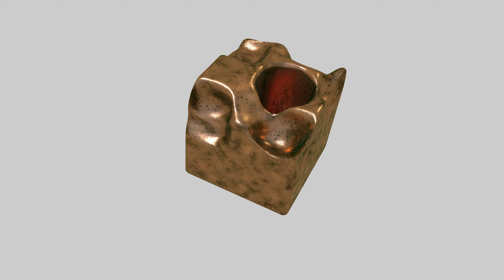Softbody Damage Animation - Cinema 4D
This is another effect video I learned by watching tutorial videos on Youtube. This one utilzies soft body and rigid object tags to create the effect. This was made entirely in Cinema 4D. It would be great if you guys could leave a comment or any criticism or any suggestions on what else I can learn.

SPLITZ Entertainment, a production company here to bring you happiness and excitement through our short films.